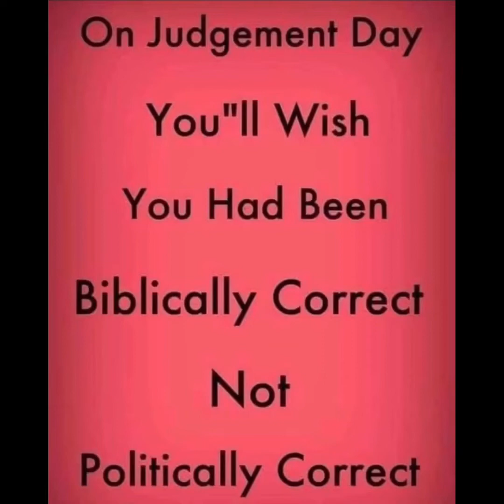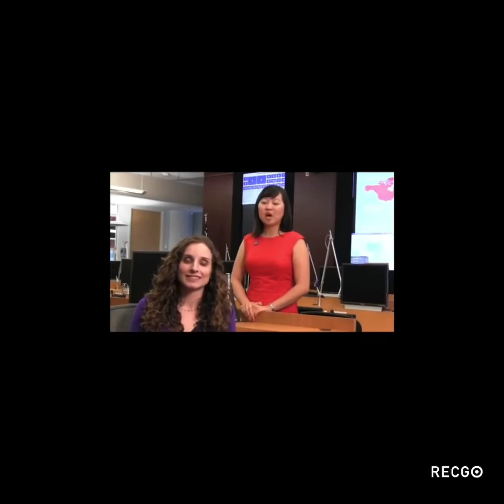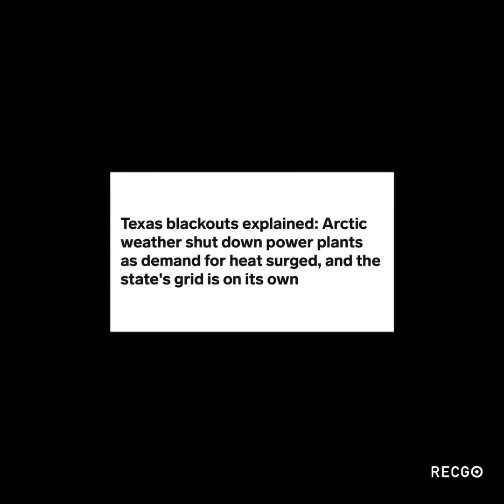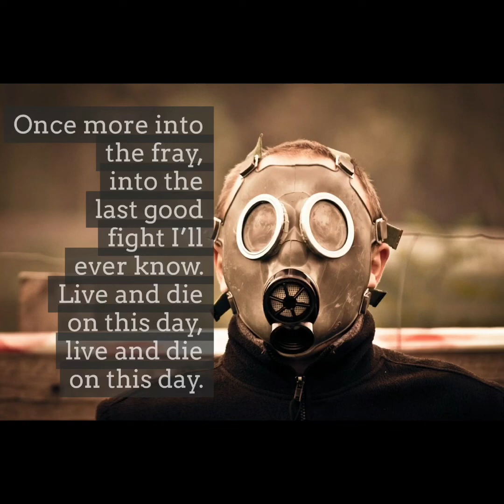The Walking Unprepared 🧟‍♀️